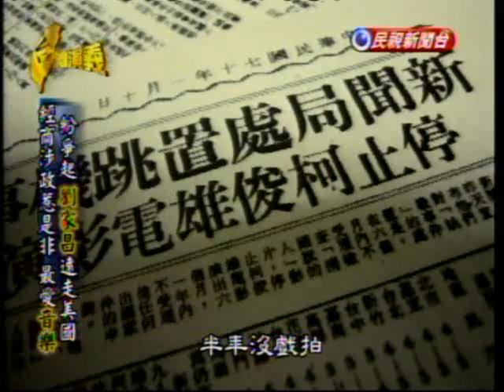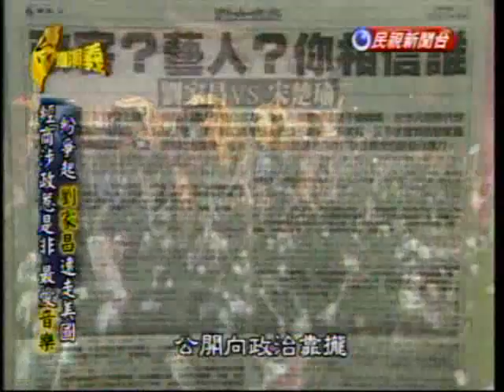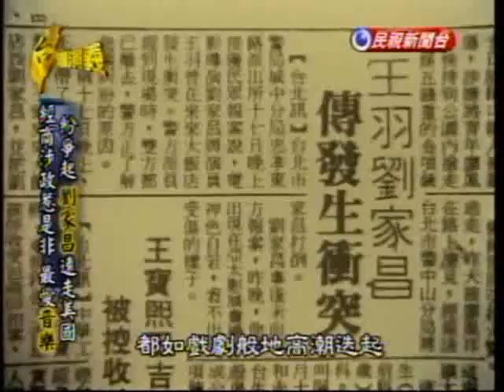台灣演義：鬼才劉家昌(5/5) 20100103